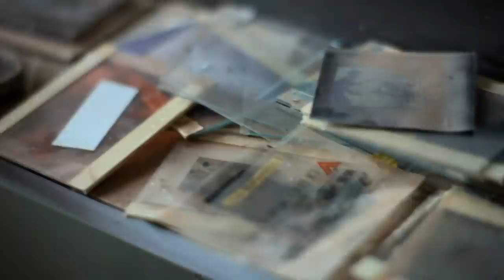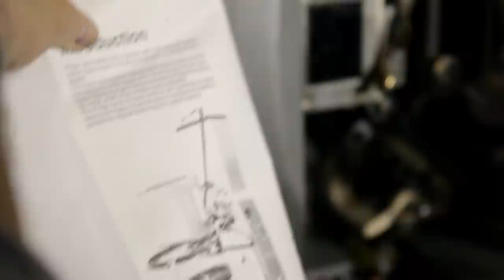Darren Hanlon - Butterfly Bones | Short Film - Music Video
Written by Darren Hanlon. Directed by Natalie van den Dungen
Cinematography by Germain McMicking.
Cast: Darren Hanlon, Tina Bursill, Bob Ellis, Bec Rigby, Jessica Tovey, Rhys Muldoon and Gill the Dog.

Butterfly Bones is off the album " I Will Love You At All".